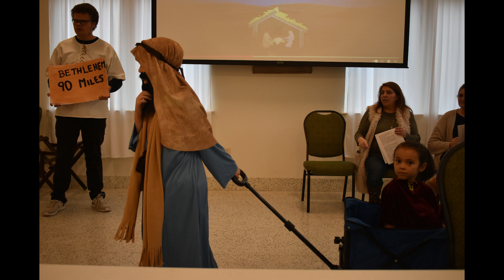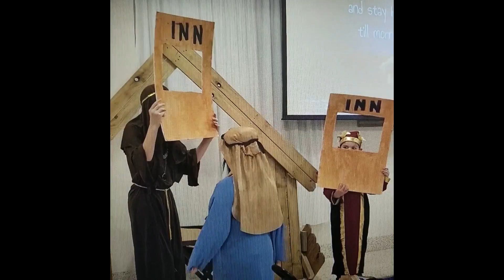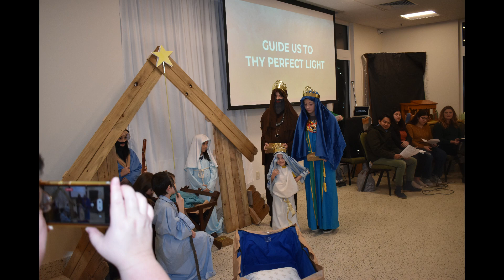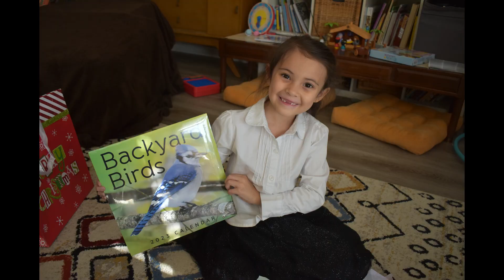Advent of Christmas '22